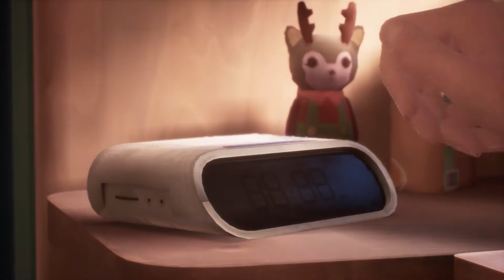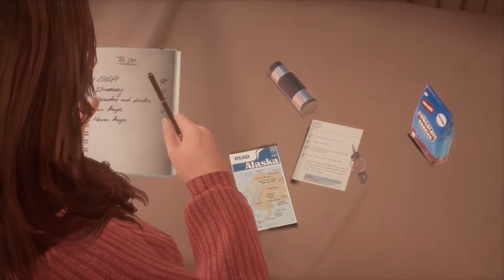Tell Me Why Walkthrough Part 1 - Chapter 1 (1080p) (Xbox)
Tell Me Why chapter 1 full gameplay walkthrough.